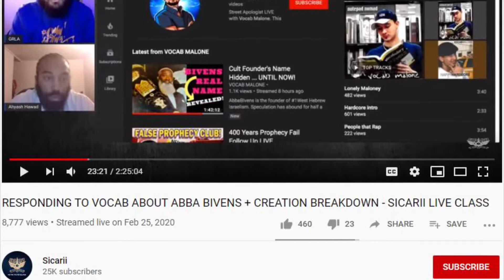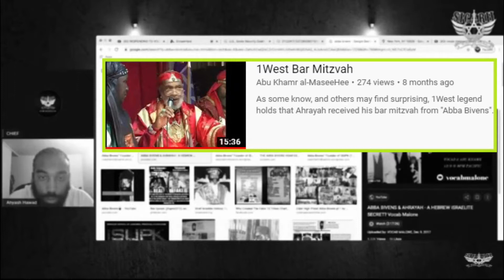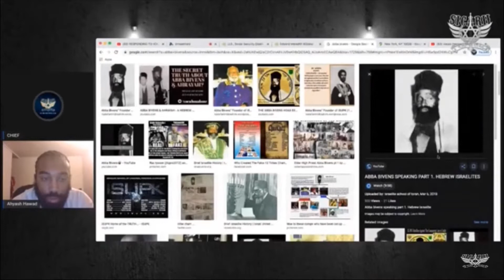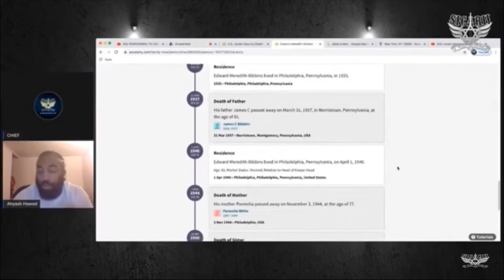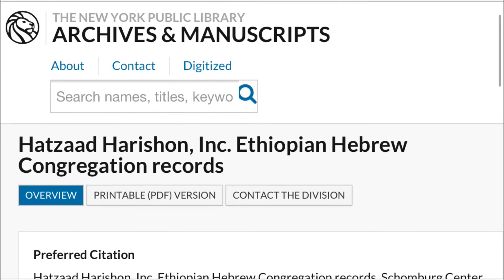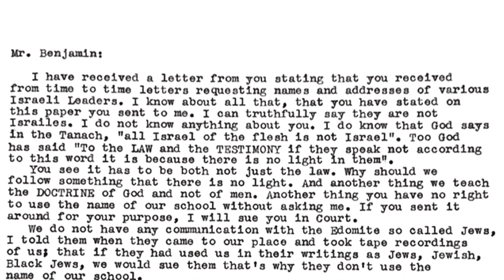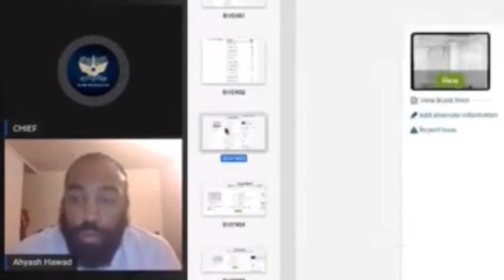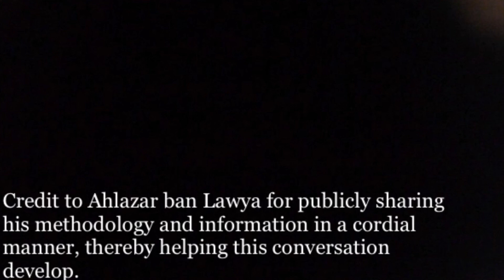Abba Bivens’ Identity (A Reply to Ahlazar Ban Lawya of Sicarii)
Sources consulted in this video:

Much of what is covered in this video is also found in Sam Kestenbaum's piece, "I Am An Israelite: Kendrick Lamar's Spiritual Search, Hebrew Israelite Religion, and the Politics of a Celebrity Encounter," which is the 16th chapter in Christopher Driscoll, Anthony Pinn, and Monica Miller (eds.), “Kendrick Lamar and the Making of Black Meaning,” (Routledge, 2019).

Ahlazar's video can be seen here (the portion on Bivens running from the 15:40 mark to roughly the 36 minute mark):

Edith Bruder & Tudor Parfitt, "African Zion: Studies in Black Judaism," (Newcastle: Cambridge Scholars, 2012), p. 243.

Jacob Freid, "Judaism and the Community: New Directions in Jewish Social Work," (New York: Thomas Yoseloff, 1968), p. 57

The HaAretz piece from which the image of Bibbins' son and grandson came can be found here: